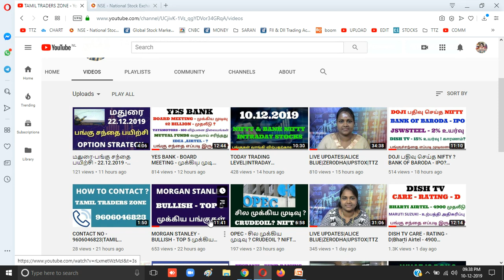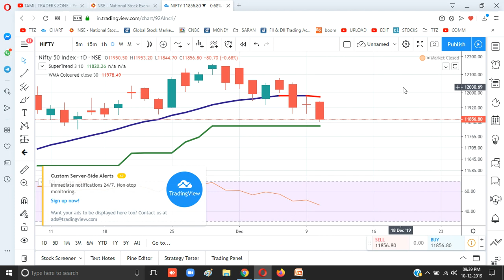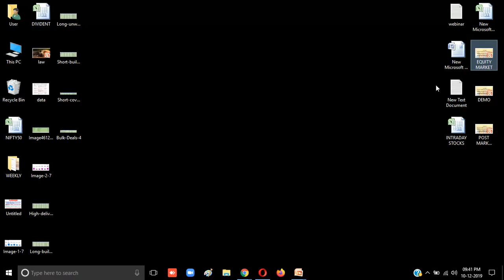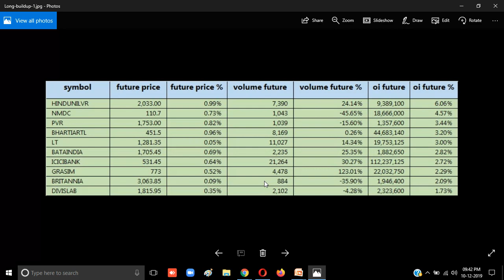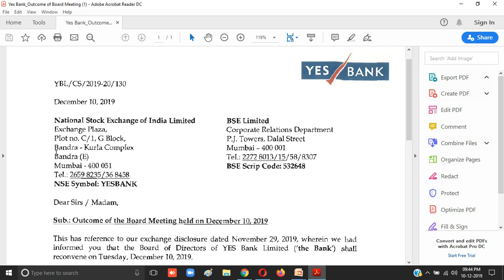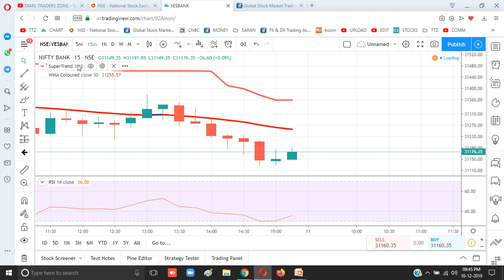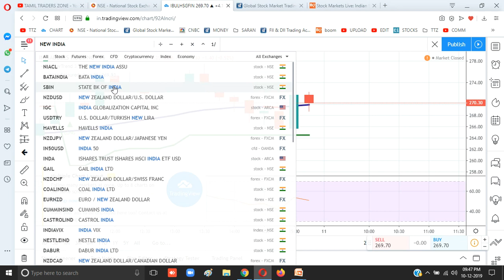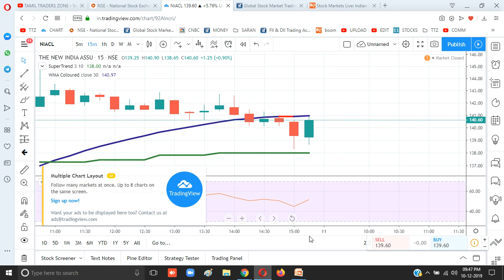TODAY MARKET?YESBANK $500MILLION - INVESTMENT|IDBI -STAKE SALE|ALICE BLUE|ZERODHA|UPSTOX|TTZ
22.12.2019 - Option Strategy Analysis Session @ Madurai

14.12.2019 - WHAT IS DOJI ?HOW TO USE DOJI?

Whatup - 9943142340